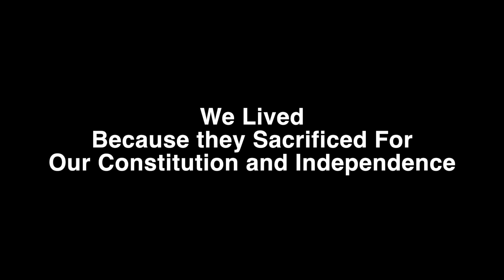Formation of Indian Constitution | From 1857#studyiq